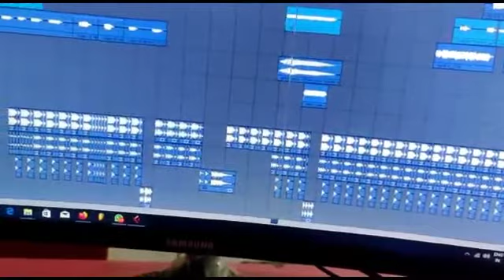new coming song Sanjay kirade aur sital senani 2021 new song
Dosto aapke liye jaldi Ek Naya song Aane Wala Hai Sanjay kirade aur Shital senani Ke Sath Mere YouTube channel per banae Gaye aur like subscriber comment share dabana ok doston Aisi aapke liye Nahin video Lata rahunga please Mujhko support kijiye